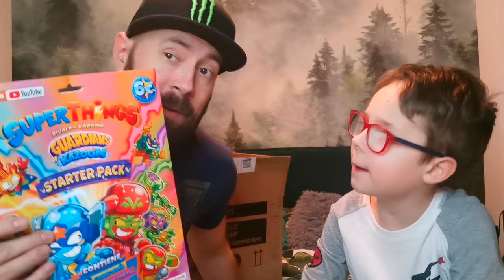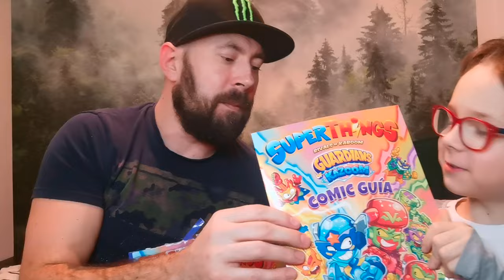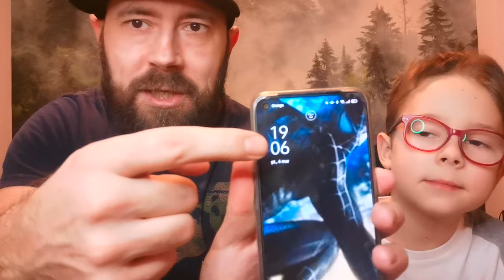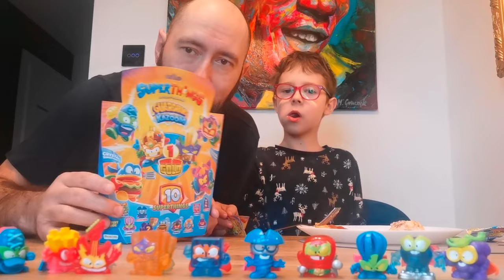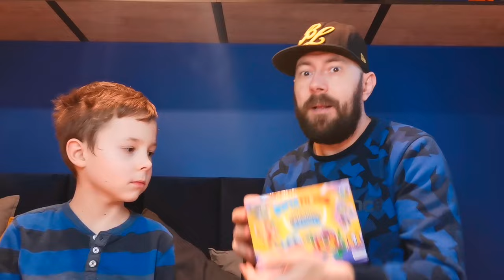24H z Super Things Guardians Kazoom czyli Super Zings Seria 9...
Łapcie link do sklepu Best Toys:

24H z Super Things Guardians of Kazoom czyli Super Zings Seria 9...

Rabat 10%
Kod: Zings
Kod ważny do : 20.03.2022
Maksymalny rabat to 50 zł
Limit użyć na osobę: 1